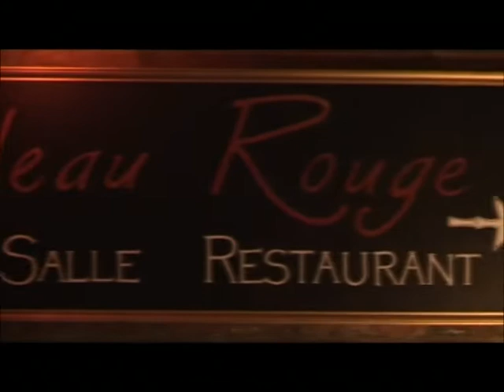Le Rideau Rouge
Demo présentation video restaurant le "Rideau Rouge" Brabant Wallon, Lasnes, Rixensart Ohain Waterloo Genval. Video publicitaire. be COM sebastien tollenaere